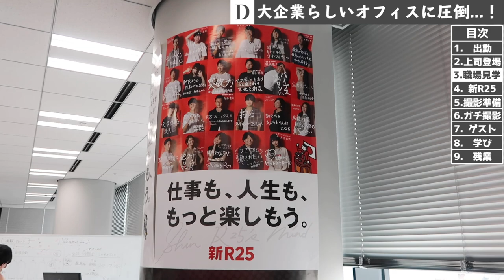【密着】サイバーエージェントの新R25に初出勤したら、驚きの連続だった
前回の動画